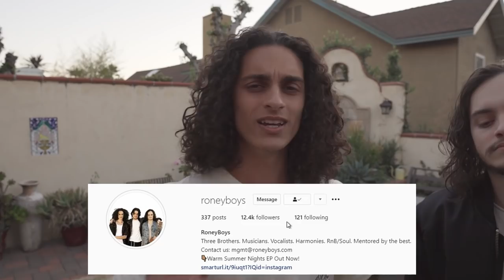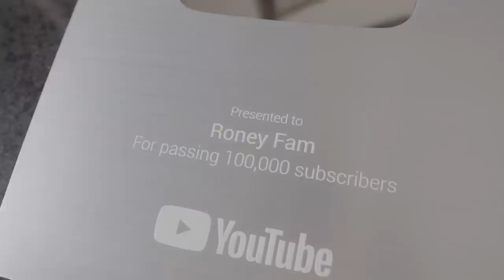RoneyBoys Q&A Announcement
Trackable Smart Wallets! 👇🏽

Stay Updated!